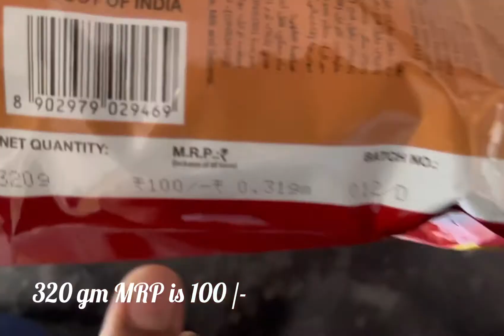Garden Bhelpuri & Sevpuri | Garden Instant Bhelpuri & Sevpuri | Garden 2 in 1 Combo Pack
Today’s Recipe is famous street style bhelpuri & Sevpuri by Garden. Mouthwatering Sevpuri & bhelpuri hygienic and instantly made at home…

Ingredients
Onion chopped
Tomato chopped
Cucumber chopped
Boiled potato

Music Ikson

Bombay Sevpuri recipe